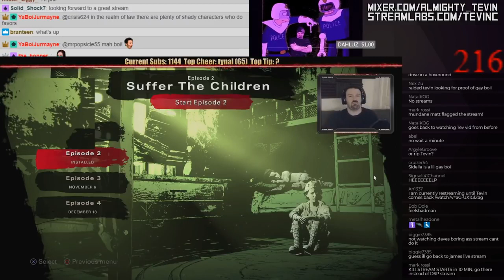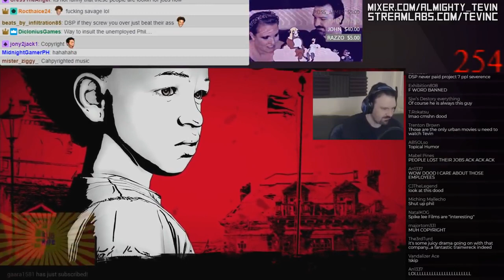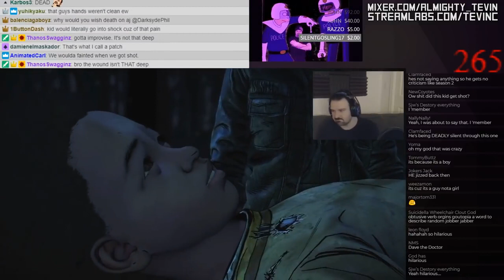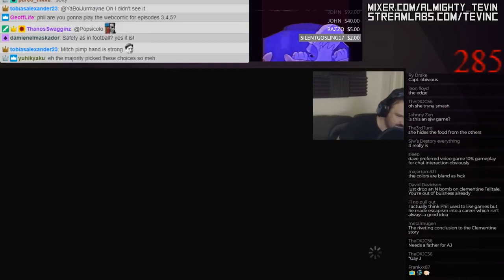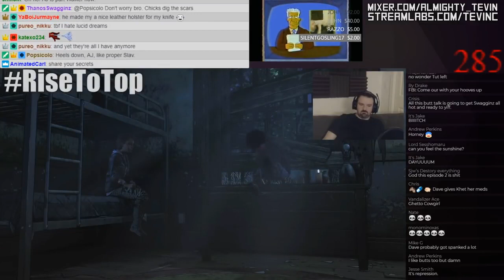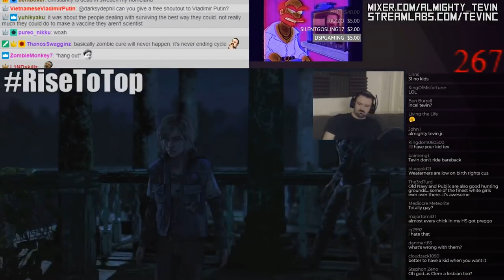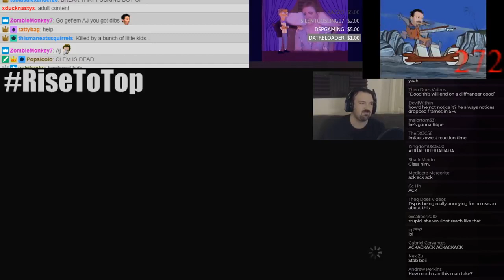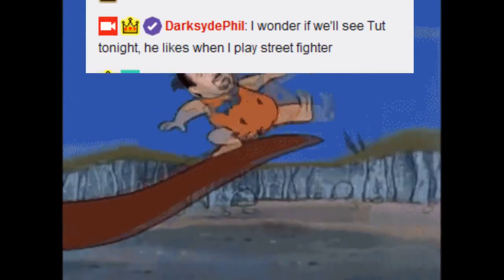L In Chat For TealTael 🦇🗡 🐼 🐴 💔💔💔 🔫🕵️ 09 25 2018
The stream where TellTaleGames was being sent to banworld. Tevin had some interesting takes on some things lets just say it involves white girls at Wal-Mart :) and thats why i saved this stream specifically.